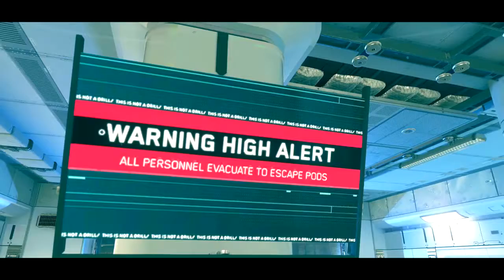Cinematic Sunday - Frontier Edition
Here it is, Cinematic Sunday! I know it's been awhile, but here's my latest episode!